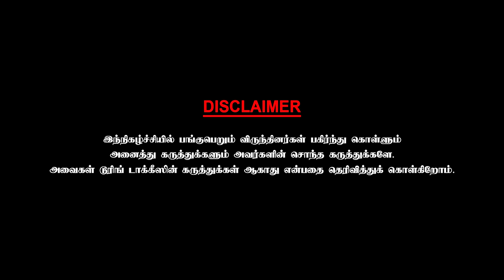இளையராஜாவால் தான் சென்னைக்கு ஓடி வந்தேன் - Actor Soundar | Part - 1 | Chai With Chithra